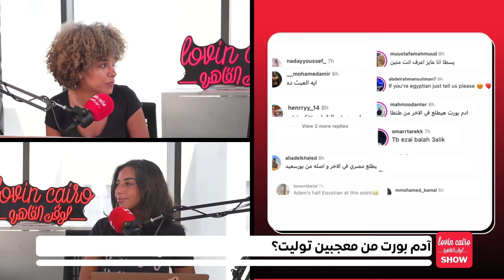هل آدم بورت من معجبين توليت؟ او آدم بورت هو توليت؟